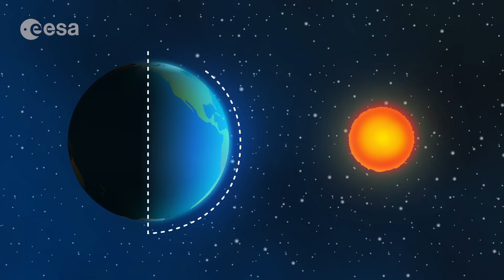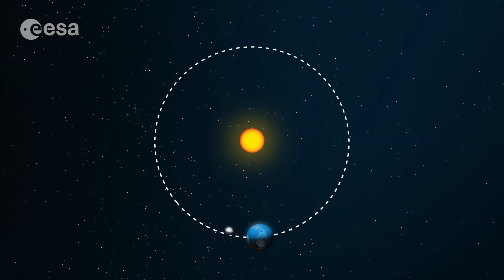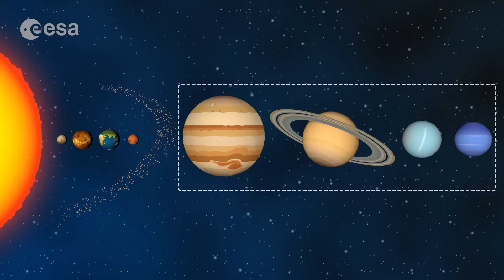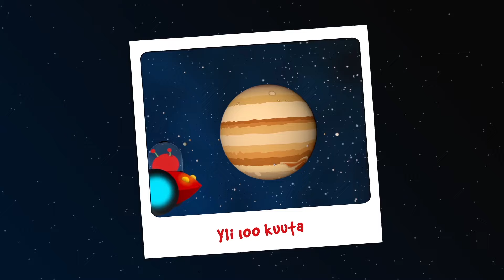Aurinkoku Nta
Tule mukaan ja kulje Paxin kanssa aurinkokuntamme halki Auringon lähellä olevilta kallioisilta sisäplaneetoilta jättiläisplaneettojen ohi jäätävän kylmille reuna-alueille, komeettojen kotiin.

Tällä 6–12-vuotiaille lapsille suunnatulla videolla Paxi vie meidät kiertomatkalle aurinkokuntaamme. Käymme jokaisella kahdeksalla planeetalla ja tutustumme myös pienempiin taivaankappaleisiin, kuten asteroideihin, komeettoihin ja kääpiöplaneetta Plutoon.

Tämä on toinen video animaatiosarjastamme, jossa Paxi, ESAn koulutusmaskotti, esittelee eri näkökulmista aurinkokuntaa, maailmankaikkeutta, Maa-planeetan salaisuuksia ja paljon, paljon muuta.